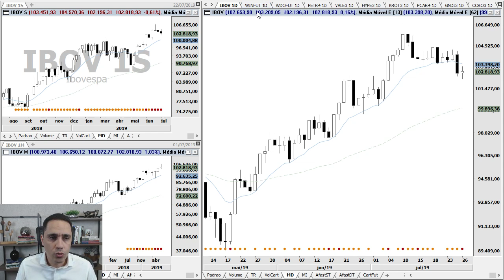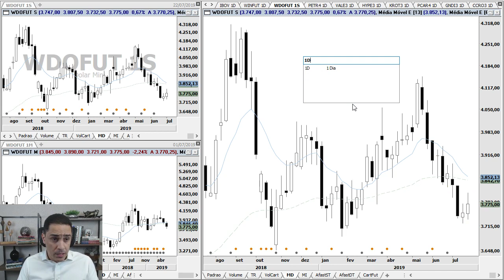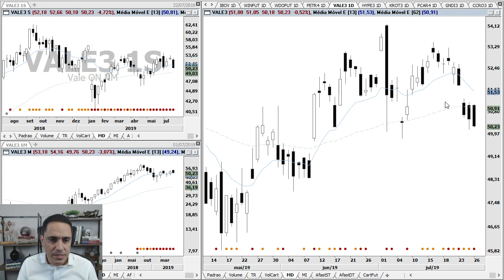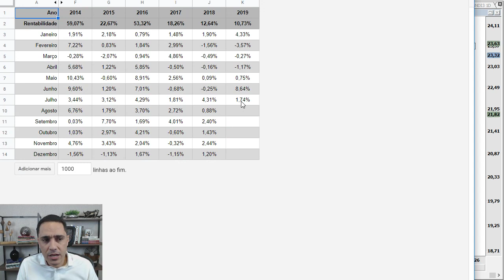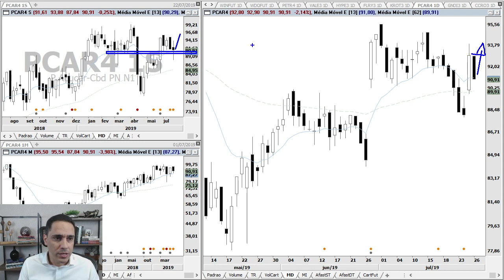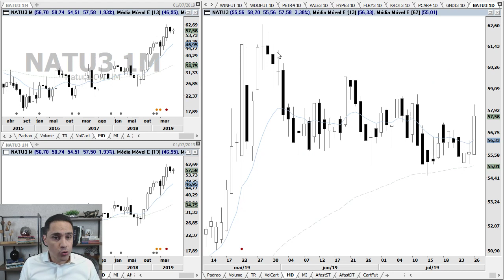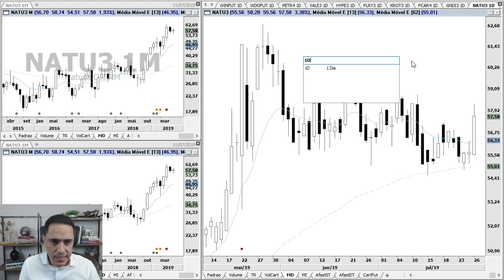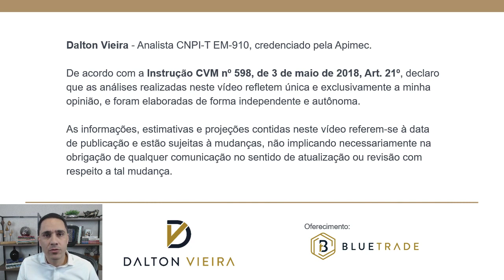Análise - IBOV, WINQ19, WDOQ19, PETR4, VALE3, HYPE3, KROT3 e CCRO3 | 26.7.19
Análise gráfica (técnica) do Ibovespa, Mini Índice, Mini Dólar, Petrobras, Vale, Hypera, Fleury, Kroton, Pão de Açúcar, NotreDame Intermédica, CCR, Natura e Itaúsa no pregão desta sexta-feira, dia 26.

Um ótimo fim de semana.